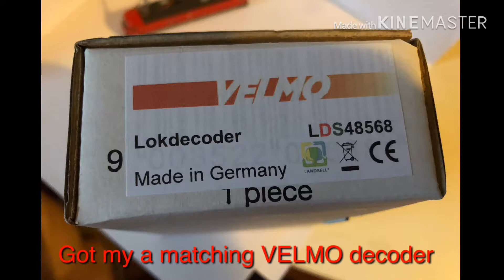BR182 Z-scale testing en digitalization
I bought me self a very nice BR182 for a friend in the Ukraine. And had some time at work to test it after I picked it up. After testing I put in a VELMO LDS48568 digital board in it.
And after that off course the programming and testing had to be done.
Hope you like the video and as always any comments or questions are welcome and I’ll try to answer as soon as I can.